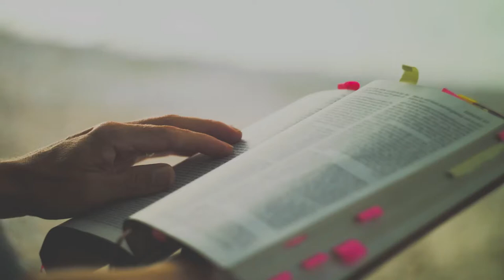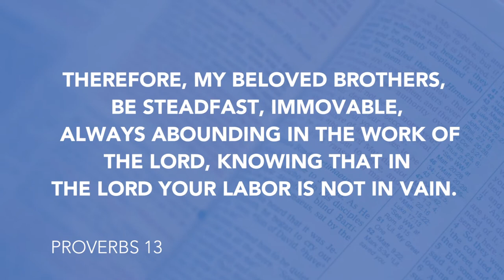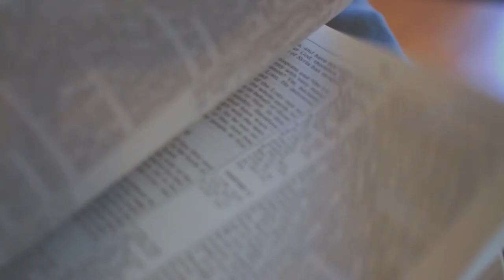Daily Devotion // Pastor Neil Spencer// June 1, 2020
It's true, bad company corrupts good character. Pastor Neil Spencer encourages us to surround ourselves with those who are following Jesus.